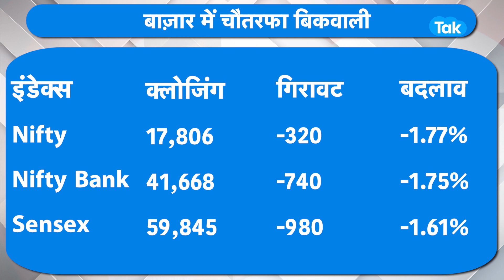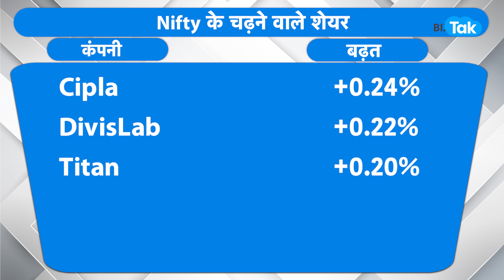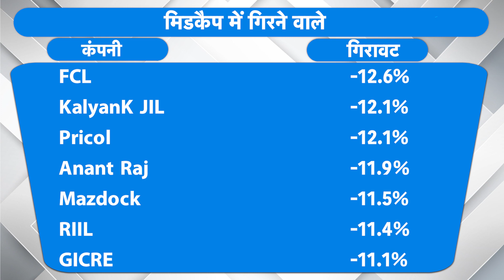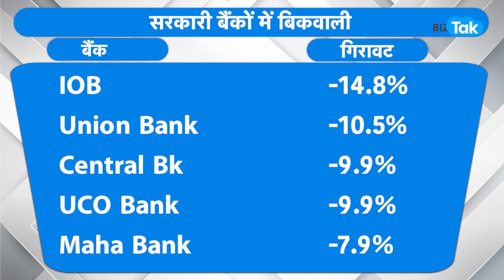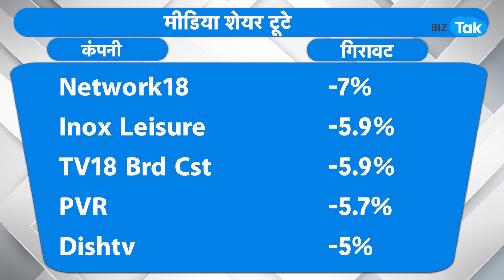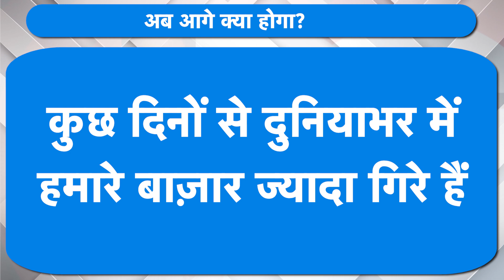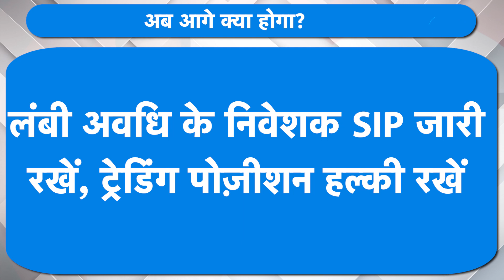MARKET ROUNDUP| 7 दिन और 19 लाख करोड़ साफ! | BIZ Tak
Nifty ends around 17,800, Sensex plunges 980 pts; all sectors in the red